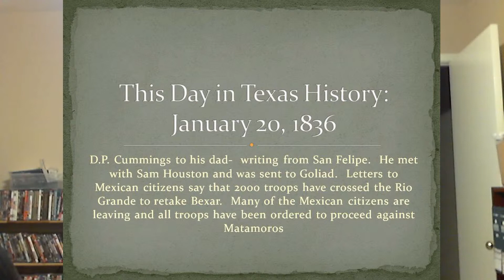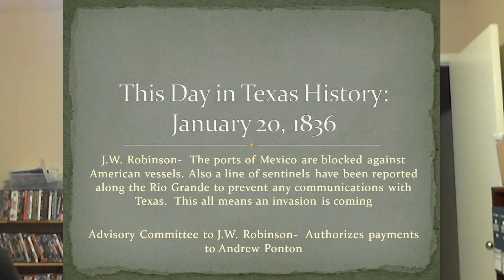This Day In Texas History January 20, 1836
The day by day accounts of what happened in Texas during the revolution as word of a blockade by the Mexican Navy confirms fear of an invasion by the Mexican army